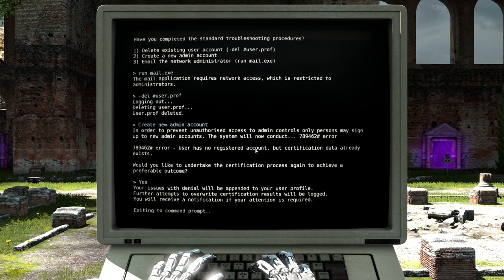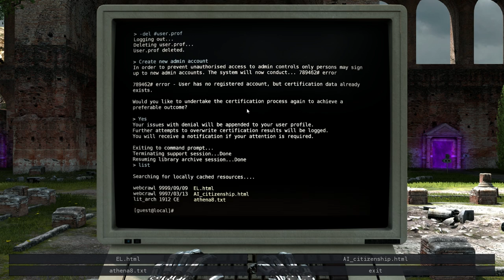The Talos Principle (Ep. 6)